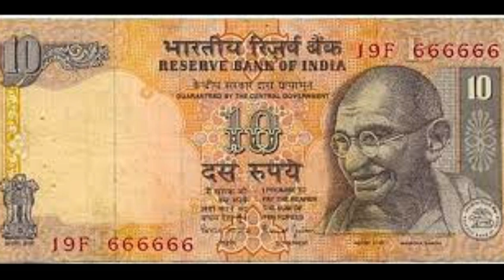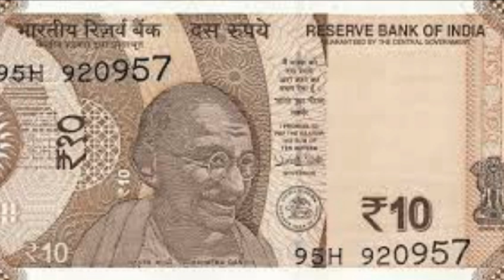ఏప్రిల్ 2 ఉగాది రోజు 6 తర్వాత 10 నోటు పై ఇది రాసి బీరువాలో పెడితే బీరువా మొత్తం డబ్బుతో నిండిపోతుంది